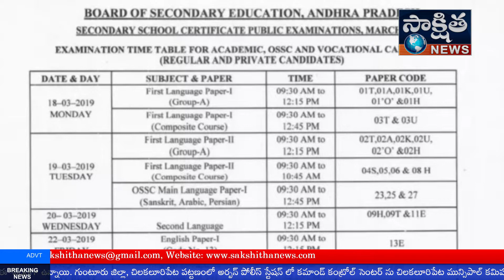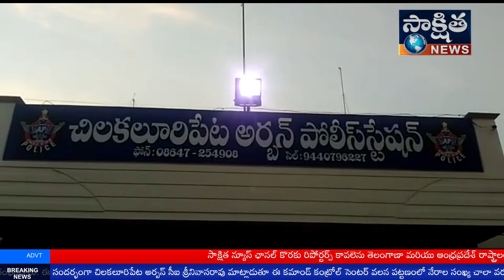NEWS BULLETIN 5TH DEC 2018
NEWS BULLETIN 5TH DEC 2018 | SAKSHITHA NEWS